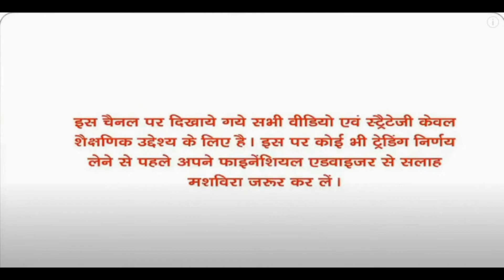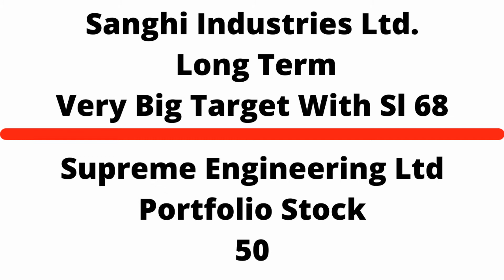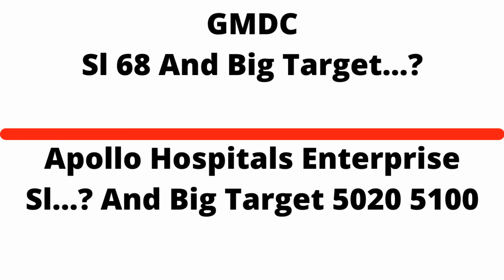Kokuyo Camlin Ltd Reason Logic Details Long Term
1..DesiDiya® Copper Fairy String Lights with USB Cable for Home Decoration 5 Meters

2..Zofey Yoga Mat with Carrying Bag for Gym Workout and Yoga Exercise with 6mm And 10mm Thickness, Anti-Slip Yoga Mat for Men & Women Fitness (Made in India)

3..GoMechanic- Instinct Series Falcon Flip-Up Helmet with Clear Visor Motorbike Helmet (Black, Medium) (580MM)

4..BabyPro Baby Proofing Edge and Corner Protector (6.5 ft Edge + 4 Corners) | Soft Foam | Pre-Taped High Density EVA - Brown

5..Mars by GHC Beard Growth Oil for Men – 200 ml For Better Beard Growth With Thicker Beard | Best Beard Oil for Patchy Beard | Free from all Harmful Chemicals.

6..Double Sided Water Proof Baby Play Mat for Crawling Kids Play Mats for Floor Playing Mat for Babies Large Size (6 x 4 Feet,

7..YOVSO Baby Kids Water Play Mat Toys Inflatable Tummy Time Leakproof Water Play Mat, Fun Activity Play Center Indoor and Outdoor